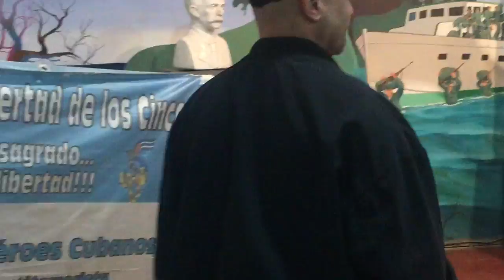Buenos Aires, habla Gerardo Hernández en Buenos Aires_1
En La Casa Argentino -cubana de Buenos Aires fueron homenajeados Gerardo Hernández y Ramon Lavañino, dos de los Cinco Heroes cubanos.